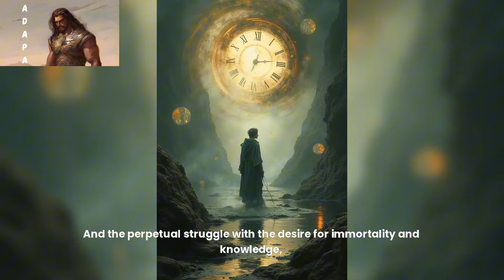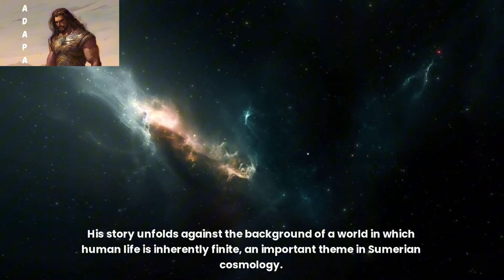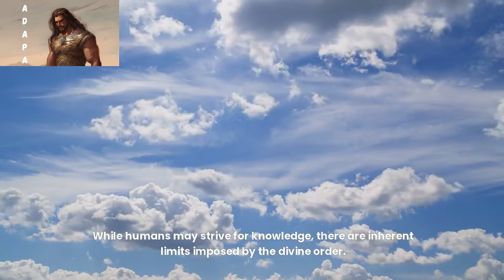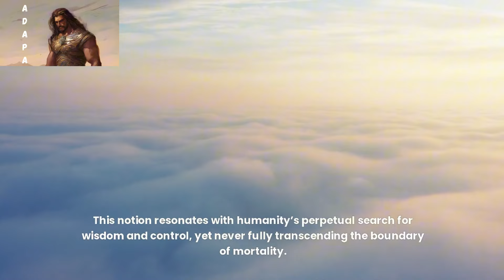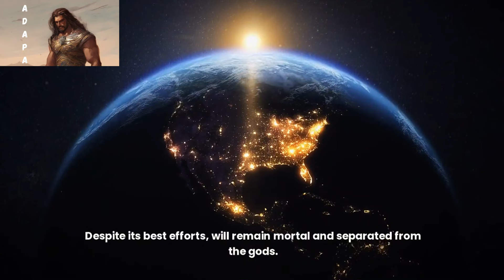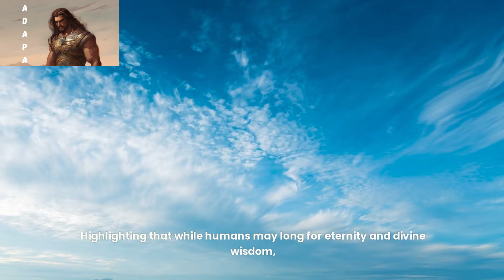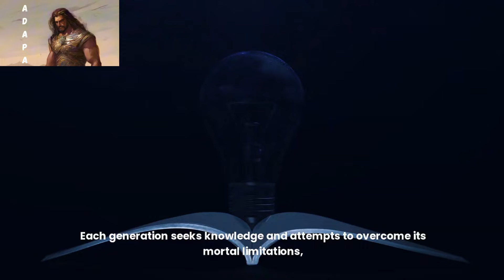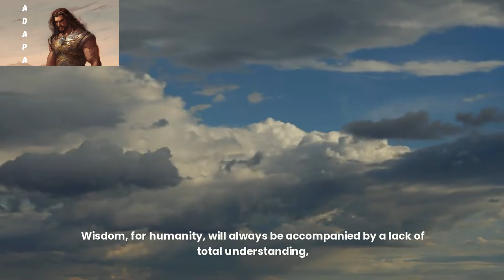The Ancient Myth That Predicts Humanity's Fate | The Myth of Adapa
Learn about the meaning behind the myth of Adapa, an ancient Sumerian myth that predicts humanity's fate for knowledge, the inevitable bounds of mortality, and disappointment. See how Adapa's divine creation and fateful choices reveal the hidden forces shaping human destiny. Explore insights from the myth of Adapa that highlight our eternal struggle between wisdom and the desire for immortality.

00:00 Adapa's Creation
02:19 Adapa's Test
04:33 Boundaries of Knowledge
05:47 Humanity's Destiny
07:34 The Adapa Myth
08:58 Humanity's Prophecy